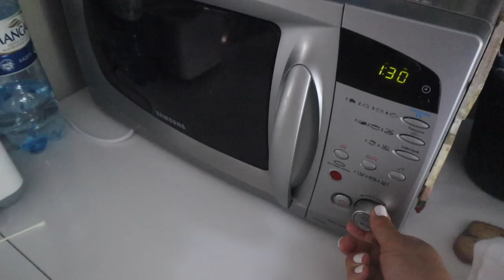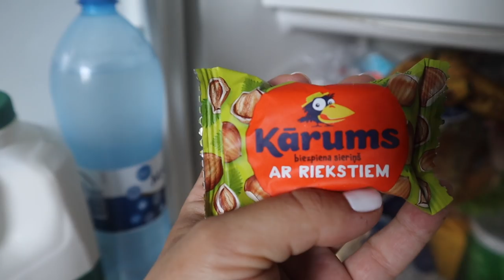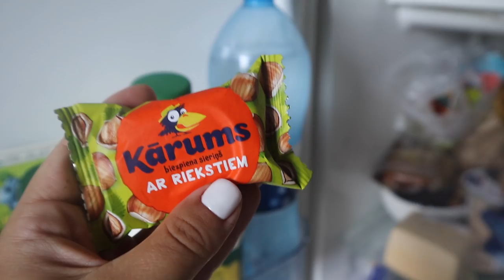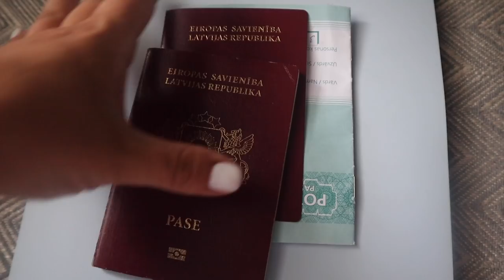ЕДЕМ НА ПРИЕМ К ПЕДИАТРУ | СДЕЛАЛИ ПОСЛЕДНЮЮ ПРИВИВКУ | ЕСТЬ ЛИ У МОЕГО РЕБЕНКА ЗАДЕРЖКА РАЗВИТИЯ???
Подруги, привет!
Сегодня наш первый прием у педиатра с момента нашего возвращения в Ригу.
Главные задачи этого приема:
- Осмотр ребенка у педиатра в 2 года и 3 месяца
- Замерить рост и вес (рост 93 см, вес 14,5 кг)
- Понять, есть ли у ребенка задержка развития (задержка речи)
- Если нужно, получить направления к другим специалистам
- Поставить последнюю прививку по национальному календарю

После педиатра мы поехали на крутейшую детскую площадку!